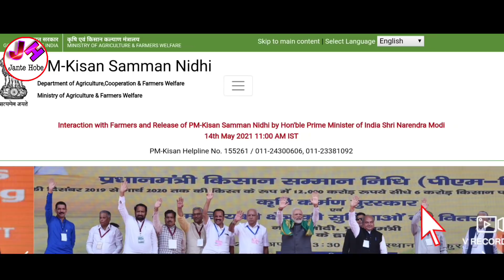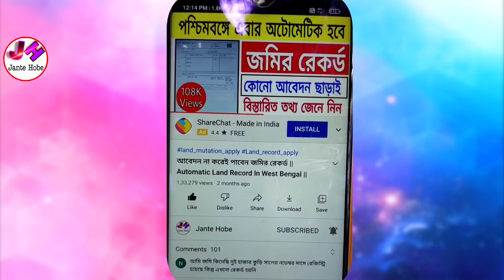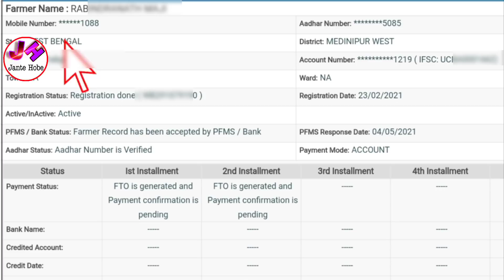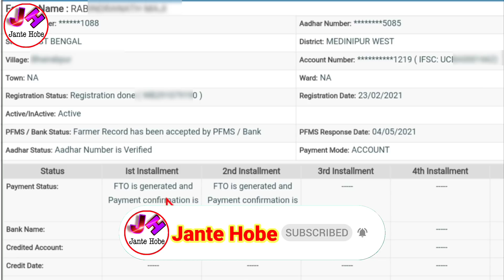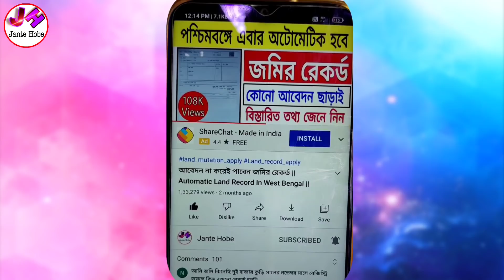কিষান সম্মান নিধি প্রকল্পে FTO generated দেখাচ্ছে কেন। এর মানে কি । pm kisan fto is generated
👆ফেসবুকে ভিডিও দেখতে ও বিভিন্ন আপডেট পেতে আমাদের ফেসবুক পেজটি ফলো করুন এই খানে ক্লিক করে

☑️Others Video -

Topics Covered -

1)কিষান সম্মান নিধি প্রকল্পে FTO generated দেখাচ্ছে কেন
2)pm kisan fto is generated and payment confirmation is pending
3)pm kisan fto is generated and payment confirmation is pending in bengali
4)pm kisan fto is generated and payment confirmation is pending 2021
5)pm kisan fto pending
6)pm kisan fto pending reason
7)pm kisan fto pending reason in west bengal
8)pm kisan rft signed by state for 1st installment
9)pm kisan fto generated pending
10)pm kisan money not received
11)pm kisan installment date 2021
12)pm kisan installment in west bengal